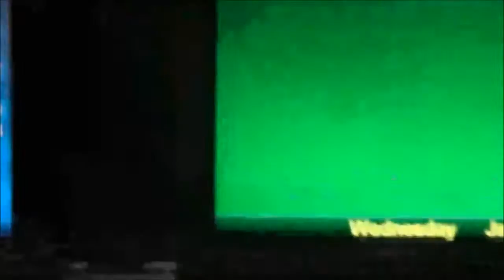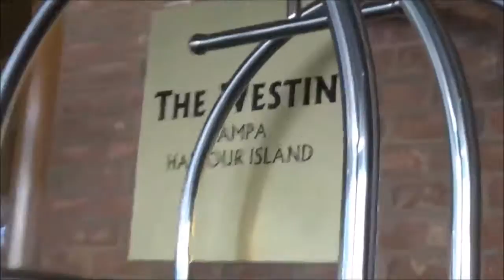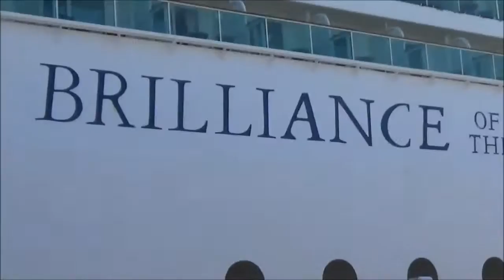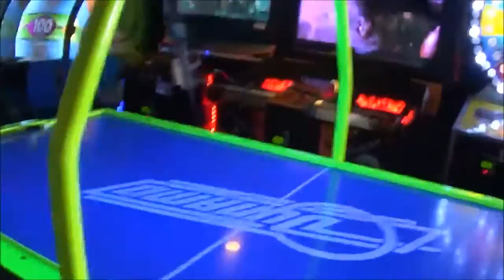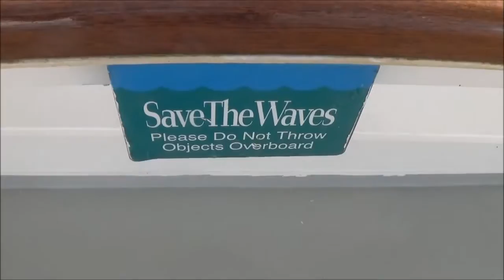Comic-con Cruise Part 1